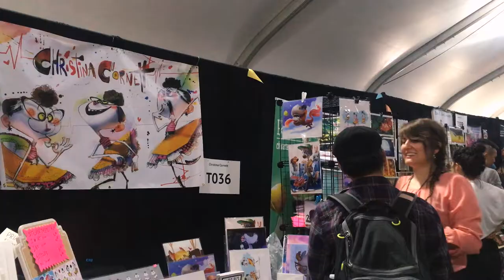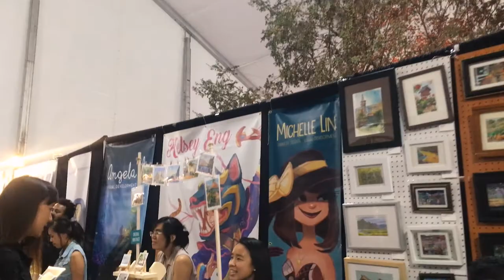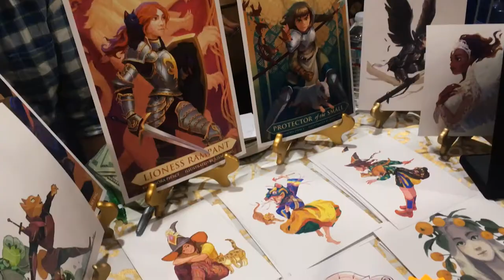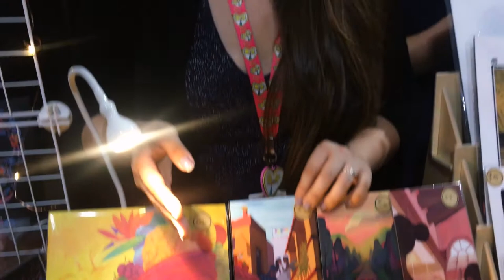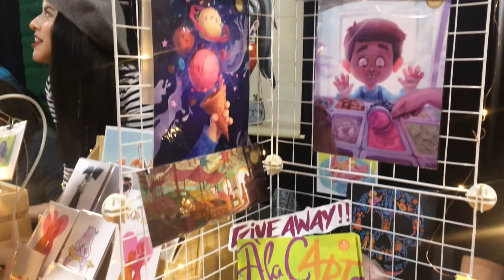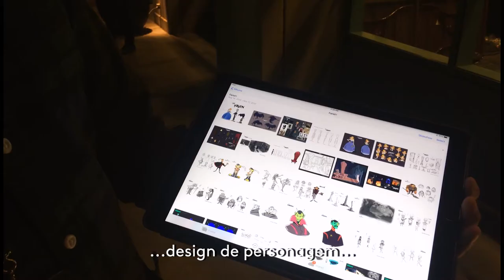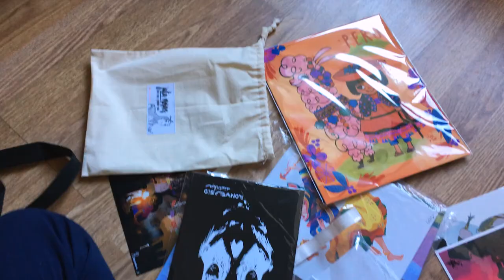Entrevistando artistas na CTNx | Los Angeles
A minha visita à CTNx 2017 em Los Angeles. Entre nervosismo e empolgação, obrigada aos artistas que tiraram um tempinho aqui pro canal!